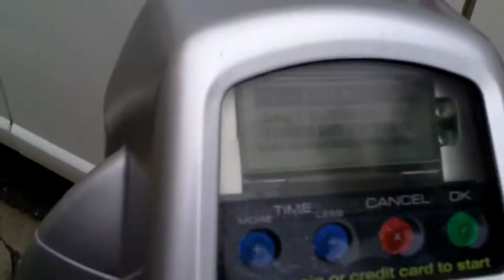Disneytoon Studios FTW! ~ADDOD Day 2 ~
Click the SHOW MORE button for more:v v v This is my Journey and I hope you all will join me! I had a great time checking out these studios and I cannot wait until I get to work for a studio one day as a director!!!  Disneytoon Studios, and Mole Richardson's was so amazing and inspirational!!

and don't forget to fallow him on twitter!!!

Want to talk to me? Well these are just some of the ways you can get a hold of me.

All graphics & footage in this video is mine and I own the rights to it.

Please go and check out some of his music and if you can donate!! ^_^

TITLES , ISRC, AND DIRECT URL LINKS of music used in this video:

Noise attack
ISRC: USUAN1100629

Retrofuture dirty
ISRC: USUAN1200041

Feelin Good
ISRC: USUAN1100475